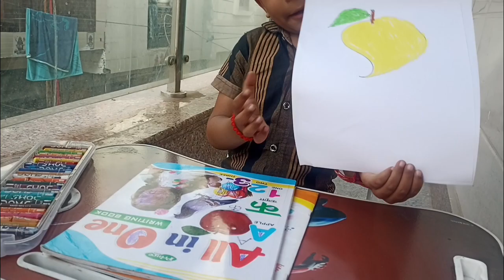Mitansh Ne Kiya Mango Drawing & Coloring Page || Mango Fruit Drawing